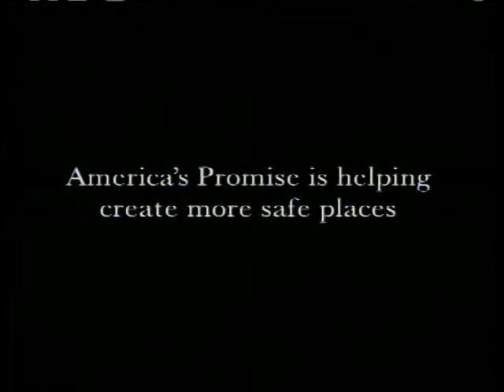Education Forum: Public Relations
Host, Herman Badillo, Chairman of the City University of New York Board of Trustees, discusses public relations with Howard Rubenstein, President and Founder of Rubenstein Associates, Inc. Rubenstein describes how he formed Rubenstein Aconites, Inc. and what his work entails. Rubenstein and Badillo examine how CUNY's image and message has evolved over time.

Guest: Howard Rubenstein, President/Founder of Rubenstein Associates, Inc.